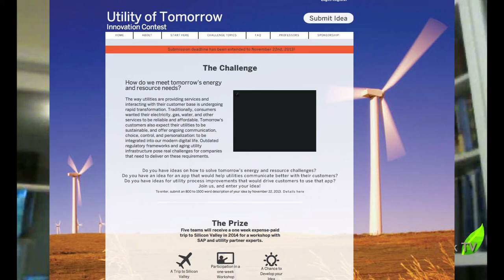Utility Of Tomorrow Contest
Tom Raftery: Hey everyone! Welcome to GreenMonk TV. I am here today with SAP's Geoff Ryder and we are going to talk about the Utility of Tomorrow contest.

 Geoff, can you tell me first of all, what is Utility of Tomorrow contest and what's the thinking behind it, where did it come from?

Geoff Ryder: Hey, thanks very much Tom and welcome everyone. So, the Utility of Tomorrow contest came about in conversations between our utility team, a sustainability team and our utility customers, who are really struggling to connect with their end-users, end users of electricity, but also in waste management and water utilities. They need to connect to their customers to kind of get them involved in programs and shape their behavior in ways that are sustainable and beneficial.

But a lot of us you know it's kind of a dull topic, it's not usually on the top of mind in most customers, a lot of them read their utility bills once or twice a year or just pay them automatically, so not a lot of engagement there, how do we foster that engagement?

 Well, we see the university students as really innovative thinkers, who are very involved in digital technology and wise about how to use it and they have innovative ideas, especially as the utility customers of the future, they will be able to provide their innovative ideas. This is a way to get utilities and those folks together.

Tom Raftery: If I am in the university and I have a couple of friends and we have this awesome idea, what do we do, where do we go?

Geoff Ryder: Okay, go ahead and just go to the website, which is... you can go to your favorite search engine and type Utility of Tomorrow Contest and it should take you right to our web page.

Tom Raftery: And the entries?

Geoff Ryder: Right, so the entries themselves say we are looking for maybe a 3 page format that you right yourself like a document and submit it in Word format or a PDF and then, we are looking for may be 800 words and you can go longer if you want, but maybe 1500 words, maybe 6 or 7 pages would be the recommended limit, so that you get the judges all read the entire material.

 We welcome diagrams and tables if that would help. But again they are basically 800 words, the key thing is we ask you to describe the entry, a good description of the entry, the value proposition, key activities, resources and partners that are needed to realize the idea.

 And then we also like to keep this grounded, something that can actually be realized in next 1 to 3 years. So for that purpose, we'd like a little bit of a business analysis, basic cost information, what are the raw materials that are involved and maybe something about the social benefits or the revenue. This doesn't have to be for profit enterprise even. It can be even a money losing proposition, but that's okay as long as the social benefits are great enough to justify it.

Tom Raftery: How does the judging work after that?

Geoff Ryder: Well, we have a distinguished panel of judges from SAP and our utility partners and each one is going to get -- it will basically be judged by at least two judges each entry. Then we will -- some of them will be selected as winners, some will also be acknowledged as finalists for being high quality.

Tom Raftery: Okay and what are the prizes, what do I get if I am a finalist or if I win?

Geoff Ryder: That's actually the key to the contest. We worked backwards from the prize, and the prize is to get our utility and SAP engineers in the same room with the winners. And we are going to choose five winning teams, a winning team can be a single person with their idea or a team of two and we are going to fly them to Palo Alto California for a week-long workshop and then we are going to basically realize your idea together with the engineers.

Tom Raftery: What are you guys hoping to get from this and if I am submitting something, is there something in particular where I should be aiming towards?

Geoff Ryder: I think it's diagnosing in your area what would a challenge for the utility company that you see. Now it can be on the electric side, so the electric power utility is struggling with uh, integrating green energy into the grid, smart appliances in the home, maybe connecting to them and having behavioral modification on, on that. Electric vehicles, how do you innovate electric vehicles into your community, in the utilities and some parts of the world need to take a lead on that on the infrastructure too.

 And then also water and waste management, there are problems in water use, tracking it, disposing properly of waste, I mean there are a lot of topics.

 So, basically diagnosing their problems that you see and then offering an innovative solution that might involve the mobile app and that mobile app would connect the utility to the consumer, it might be a Gamified app where you get points for doing something sustainable.

Tom Raftery: Great! Geoff, that's been fantastic. Thanks for joining us today.